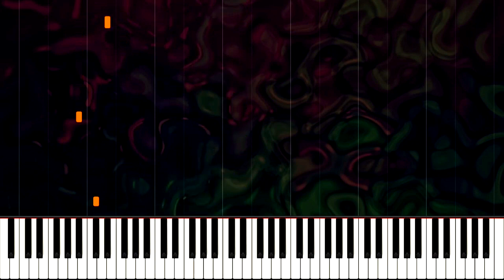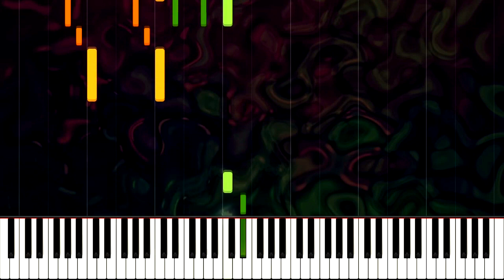Cujus Animam Gementem (1st Version), S.552c - Franz Liszt/ Gioachino Rossini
Franz Liszt/ Gioachino Rossini: Cujus Animam Gementem Contristantemet Dolentem Per Transivit Gladius (1st Version of "2 Transcriptions d'après Rossini No.1 - Air du Stabat Mater", S.553), S.552c.

Since the "Tasso Sketchbook" is being slightly known through our reseaching community (probably because of the Preludes et Harmonies Poetiques set) there is also more interesting content all through the sketchbook including the Spirto Gentil transcription, the Cavatine from Robert le Diable, the Pensees - Nocturne, the first drafts from the Tasso Smphonic Poem, a couple of motets handwritten by Eduard Liszt (De Profundis, Miserere on Palestrina? and the Dies Irae) and this quite interesting 1st version from the Cujus Animam transcription, the transcritption itself is based on the aria from Rossini's Stabat-Mater, the comparisons aside you may notice that the beginning is also reused for his late attempt to compose a piece based on the Stabat Mater (S.172b), but anyway comparing this version with the final one you might notice that this is rather more difficult than the revised version (as always lol) including several third hand effects but for me it seems kinda reminiscent from a Preludes et Harmonies Poetiques et Religieuses which it is kinda epic.

No one has recorded this version, not even Leslie Howard (however he is aware of this transcription since it is mentioned on his new discoveries vol.2 notes) so this might be the first video about it lol

and for some reason this vid has gained a copy claim...